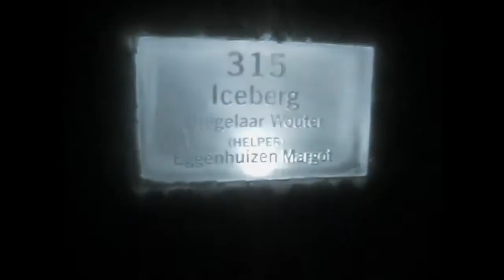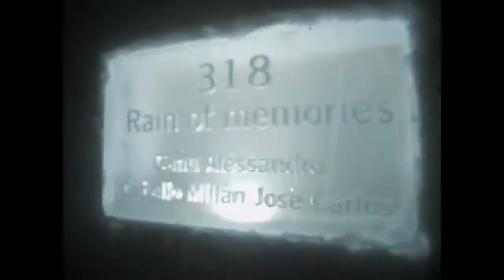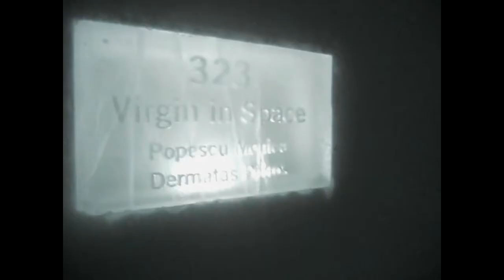Ice Hotel - Tour